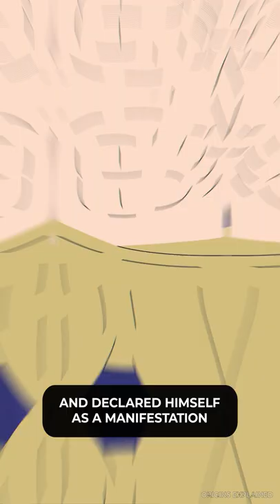Commodus The Craziest Psychopath Emperor Of Rome!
Lucius Aurelius Commodus rose to power in 176 A.D. at 15 and ruled alongside his father, Marcus Aurelius, until 180 A.D., when he took the throne as Rome’s sole leader. Many historians agree his reign marked the end of the empire’s peaceful golden age, known as the Pax Romana or “Roman Peace.”